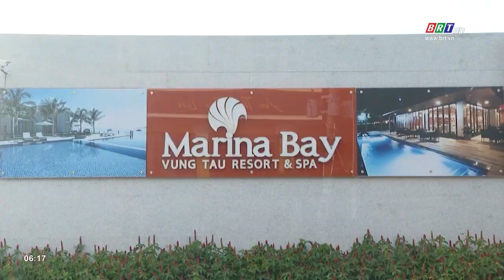Du lịch BR-VT dự kiến đông khách dịp Tết dương lịch 2022 | BRTgo